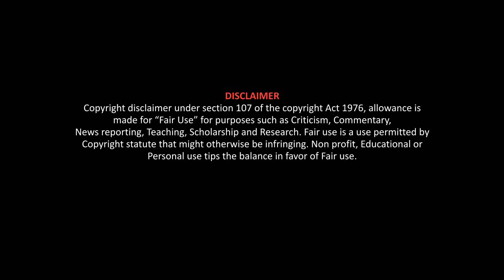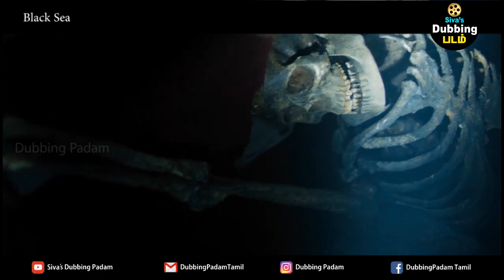கடலுக்குள் புதைந்த ஹிட்லரின் தங்க புதையல் - Black Sea -Movie Explain in Tamil- Siva's Dubbing Padam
உலகின் ஆழமான பகுதிக்கு ஒரு திகில் பயணம் - Movie Explain in Tamil - Siva's Dubbing Padam - Tamil Voice Over - Tamil Dubbed Movies

In this video we explain about Black Sea movie in tamil movie explain in tamil movie tamil explain movie explanation in tamil  movie explained in tamil movie explanation tamil dubbed tamil dubbed movies tamil dubbed movies download tamil dubbed Hollywood movies mr tamilan mr. tamizhan film roll tamil voice over voice over tamil dubz tamil vot  films tamil Hollywood times hollywood movies in tamil Korean movies in tamil korean drama tamil movie story time travel movies horror movies ghost movies movie review movie review in tamil break la popcorn, Siva's dubbing padam, dubbing padam

Siva's Dubbing Padam is a Tamil Voice-Over Channel of World Cinema.
சிவா'ஸ் டப்பிங் படம் என்பது உலக சினிமாவிற்கான தமிழ் குரல் வழி சேனல்.